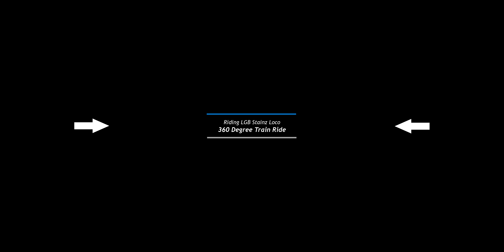Riding LGB Stainz Loco | 360 Degree Train Ride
Video 47 | June 2020

During the lockdown of covid-19 I decided to experiment with 360 degree cameras again, this time placing the camera on my G Gauge LGB garden railway. In this video we have the famous LGB ‘Stainz’ steam engine pushing a flatbed wagon with a Samsung Gear 360 camera mounted to it.

Loco: Green & Red LGB Stainz Stream Locomotive
Running Number: 2

Video created by JoshBarkerFilms for Cozmictracks.